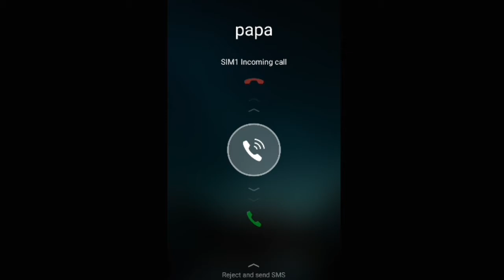Free Fire Incoming Call Dad ❤Har Pal Ek Lamha 🛐🛐 Devil 77+ # garenafreefire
Aur haa 😛😛bell icon ko all press Karna bhul mat jana kyuki jab sabse pahle video dekhne ke baad dosto ki jali gi gand tab apko hoga khud pe naazz😝😝

Free fire headship status
FF status
Devil 77+
Attitude status
Free fire shayri status
Free fire sad whatsapp status
Free fire ka status
Free fire status
Status
Whatsapp status
Sad status
Shayari status
Free-form love status

Apke bhai ka vlog dekhne ke liye 🙌🙊🙉
Link:–

Thankx for your support guys ummmaa 😘
Love you ❤❤❤❤

Hum toh ab milenge next video😜